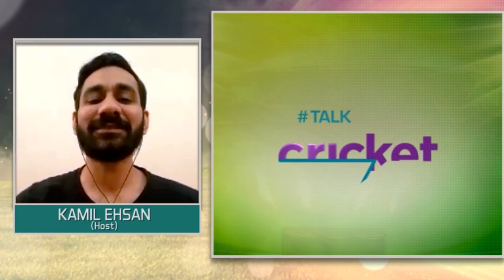Mohammad Rizwan saves Pakistan's blushes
We discuss Pakistan's T20I series against New Zealand in Talk Cricket with Saleem Khaliq

0:00 Intro
0:25 Pakistan vs New Zealand T20I
2:49 Team management mindset
4:59 Failing youngsters
6:24 Pakistan's bowling
8:22 Test series preparations
10:36 New chief selector
12:53 Amir's retirement